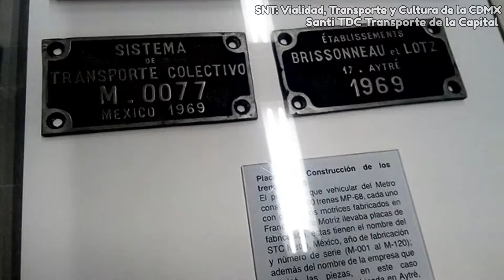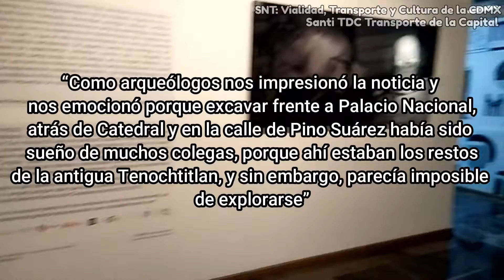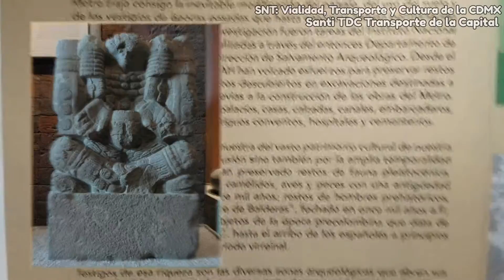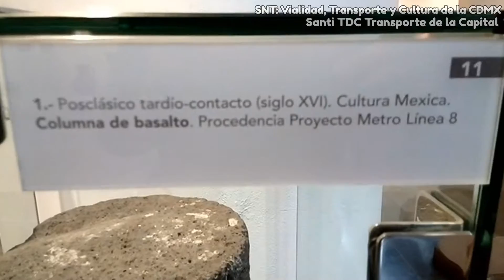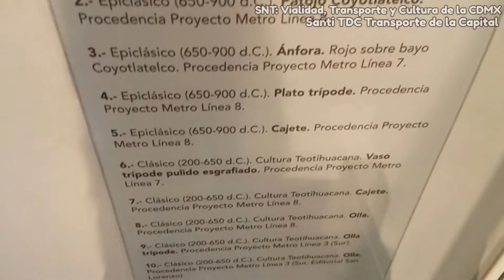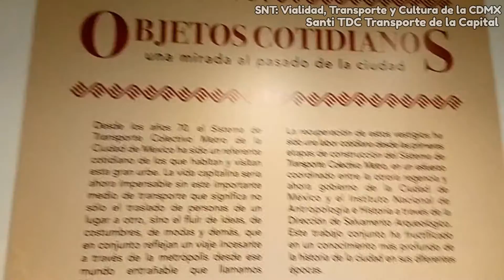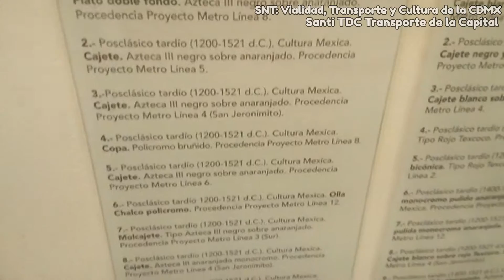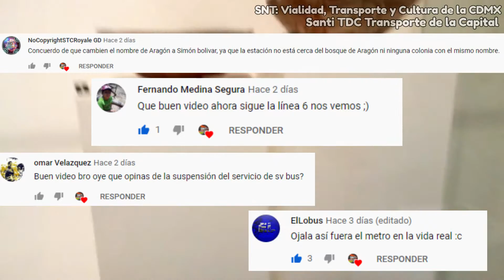Vestigios arqueológicos encontrados gracias al metro de la CDMX.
Vestigios arqueológicos encontrados gracias al metro de la CDMX. Gracias al Metro de la CDMX se han encontrado una gran cantidad de restos de antiguas civilizaciones como podría ser la mexica que ha estado presente aquí desde tiempos remotos. En este video veremos estos datos y algunas cosas más.

Espero que te haya gustado el video y te haya entretenido.

Créditos del video:
- Guión y Edición del video: SNT VTC: Vialidad, Transporte y Cultura en México
Editado con: Filmora 9

A porpósito del cuaternario. Cap IV Relación de los sitios clasificados en la
cuenca del valle de México con restos de fauna prehistórica. INAH 1997

 - Ilustraciones:
inah.gob.mx
getyourguide.es
 - Videos de Fondo:
Santi TDC, Transporte de la Capital. (Canal Secundario)